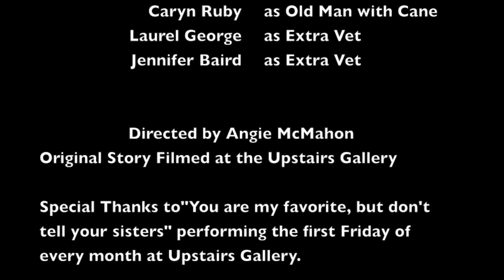Sommer Austin ruins "Veteran's Against the War" Gala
Sommer Austin was booked by a "Friend" to perform stand up comedy at a Benefit Gala for Veteran's Against the War.  This is the story of how she single handedly ruined the Gala.

Directed By Angie McMahon

Story by Sommer Austin

Featuring:
Sommer Austin
Cynthia Shur Petts
Janice Rumschlag
Tori Szekeres
Ashley Thornton
Erin Lane
Shannon Kelly
Diana Carlson
Caryn Ruby
Laurel George
Jennifer Baird

Special Thanks to Lincoln Restaurant, Lincoln Lodge, and "You are my favorite, but don't tell your sisters" performing the first Friday of every month at the Upstairs Gallery